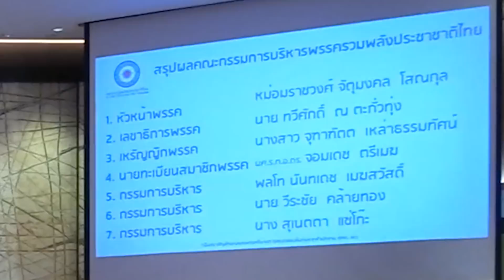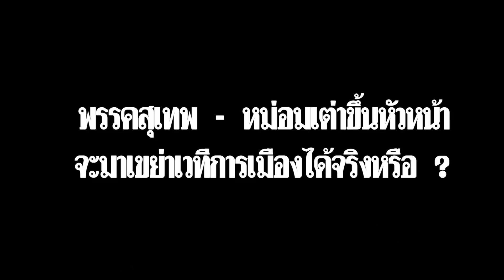ยุบแน่เพื่อไทย ? วิเคราะห์ "หม่อมเต่า"ตอบคำถามสื่อ หรือว่าจะเป็นจริง ?